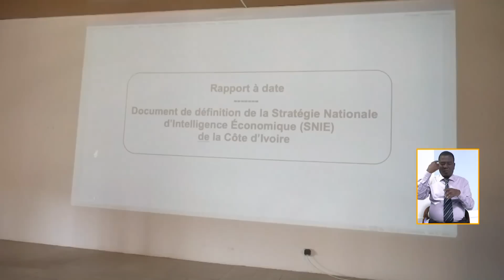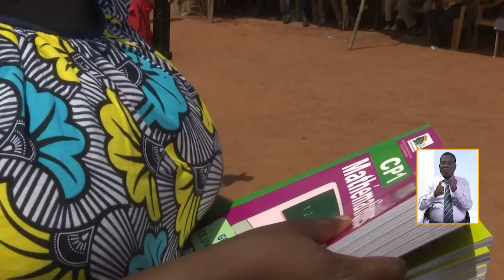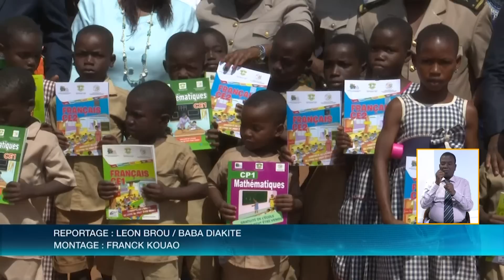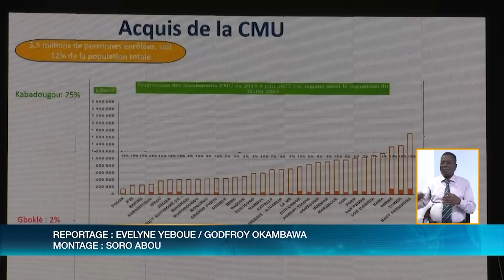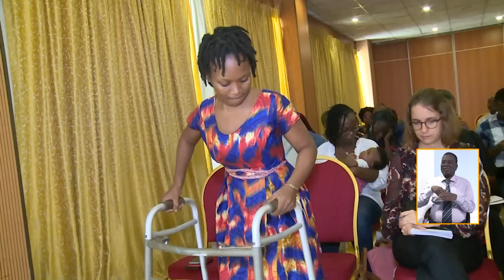Le 13 Heures de RTI 1 du 30 novembre 2022 par Hermann Guivé